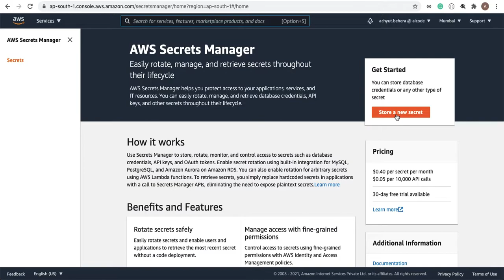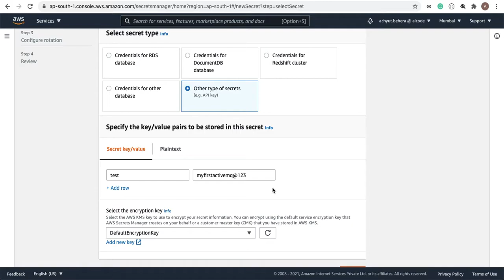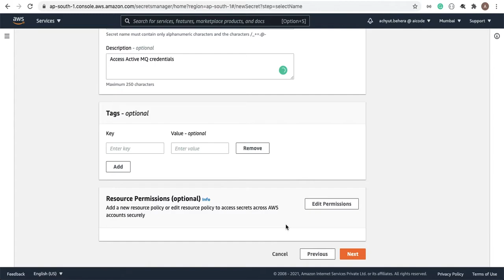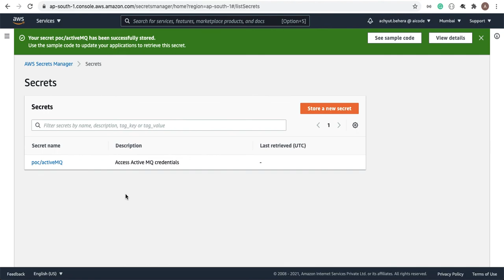AWS Secrets Manager Setup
Description
In this channel described a serverless architecture to connect Amazon MQ and Lambda. The message will be automatically triggered by Lambda in real-time once the message appeared on Amazon MQ queue. On this architecture, few other AWS components are involved such as AWS Secrets Manager, AWS IAM and AWS Cloud Watch. The details about the series of videos on this channel as below.
Videos-1: Architecture Overview.
Videos-2: Amazon MQ Setup
Videos-3: Amazon MQ continued.
Videos-4: AWS Lambda Setup
Videos-5: AWS Secrets Manager Setup
Videos-6: AWS Lambda Trigger Setup
Videos-7: Sending Message from Amazon MQ to Lambda.

Please pass your comments about the videos on the comment section, I will check and reply.

If you have any other requirement using Amazon MQ, Lambda or any serverless piece, do let me know, I will work and will publish the videos.